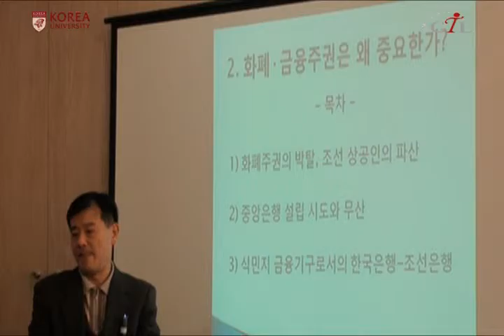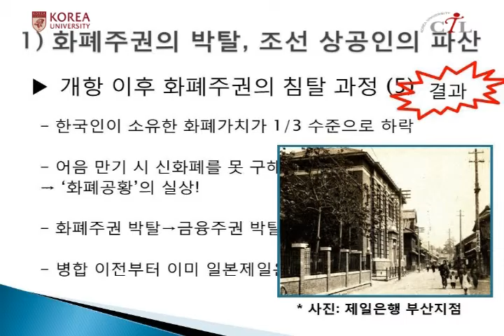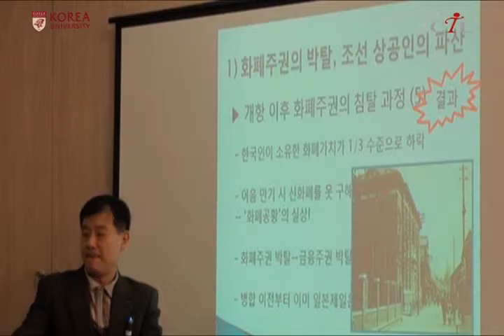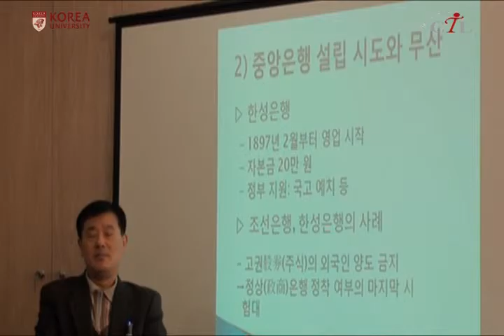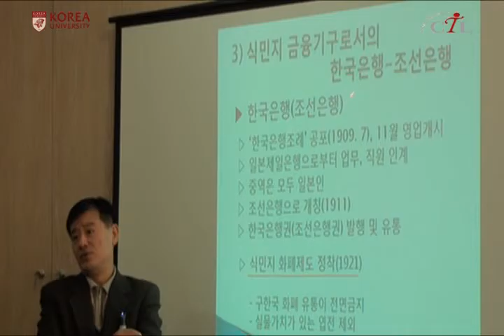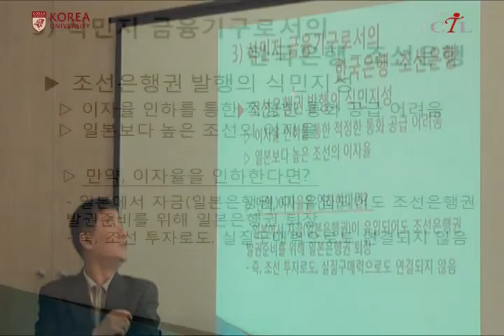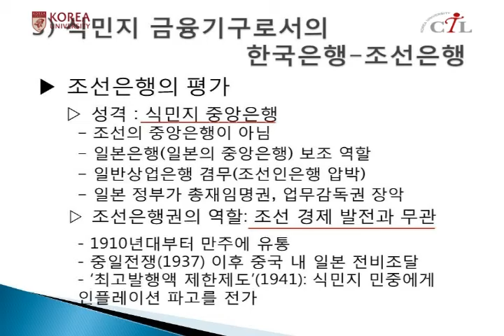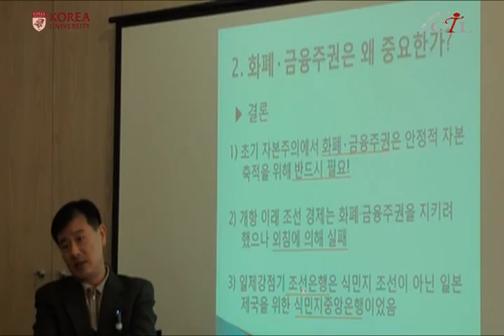[미니강좌] 2011-2_정태헌_10개 경제사 테마로 본 한국근현대사 2-2